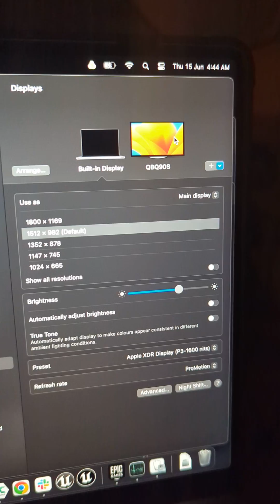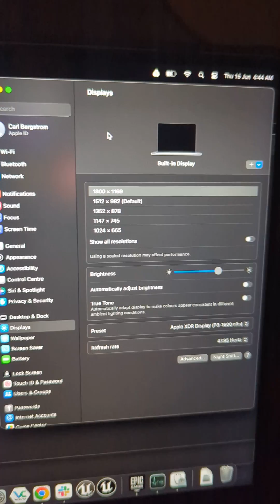Macbook Pro (2023 14" M2 MAX) HDMI 2.1 Problems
the cable/TV works with my HDMI 2.1 PC, but not with the MacBook.
What's more annoying is the macbook doesn't allow me to change the refresh rate so I have no chance to try HDR at reduced framerate either.

Update: A new expensive optical cable fixed the problem. But this cheap cable still works great for PC, so I blame the Mac UI for not allowing me to set the custom settings which a PC could.